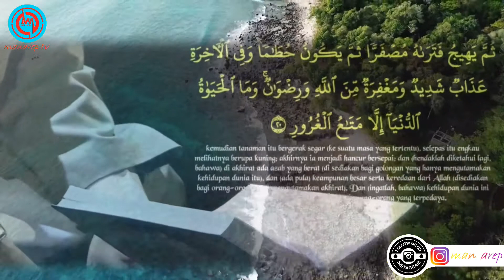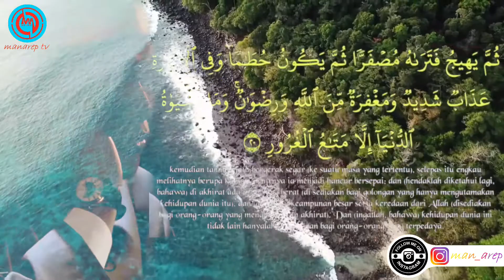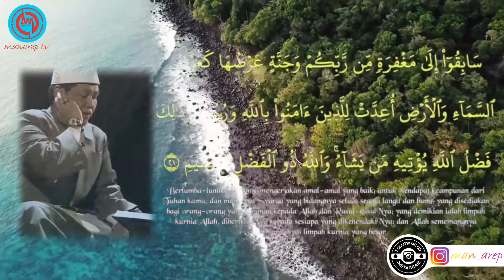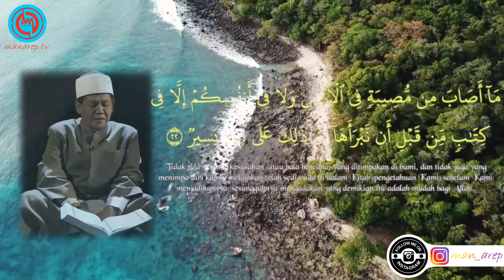Amirahman Abas - Surah Al Hadid 20~22